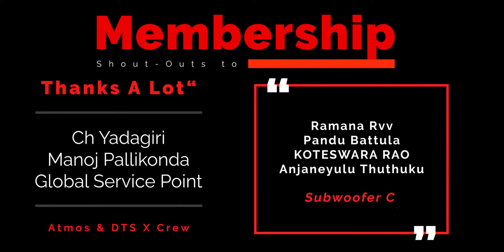Sound Magic E11BT Unboxing and First Look | in Telugu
SoundMAGIC E11BT